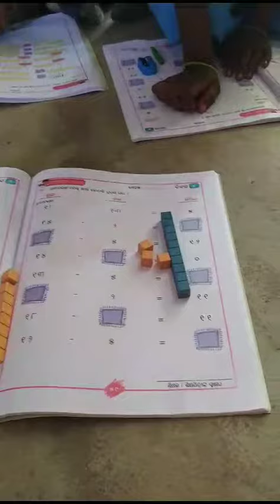C-R-A Method କୁ ବ୍ଯବହାର କରି ଫେଡ଼ାଣ କରିବା/FLN ACTIVITY/ODISHA